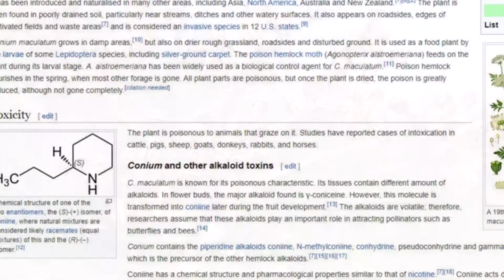10 Most Deadliest Trees in the World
Learn about 10 Trees that could harm or kill you.

The Trees I have Mentioned :
Number-10 -Manchineel Tree
Number-9 -Cerbera or the Suicide Tree
Number-8 -Bunya Pine
Number-7 -Conium
Number-6 -Coconut Tree
Number-5 -Strychnine Tree
Number-4 -Milky Mangrove Tree
Number-3 -Namibian Bottle Tree
Number-2 -Sandbox Tree
Number-1 -Cherry Tree